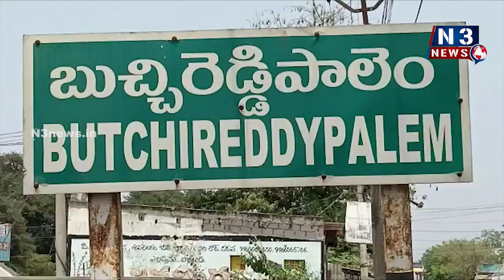నీళ్లు లేవు.. రోడ్లు లేవు..విద్యుత్ లేదు ఇళ్లు ఎలా కట్టేది.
జగనన్న మౌలిక సదుపాయాలు ఏవన్నా.
పెద్దూరు లేఔట్ లబ్దిదారుల ఆవేదన